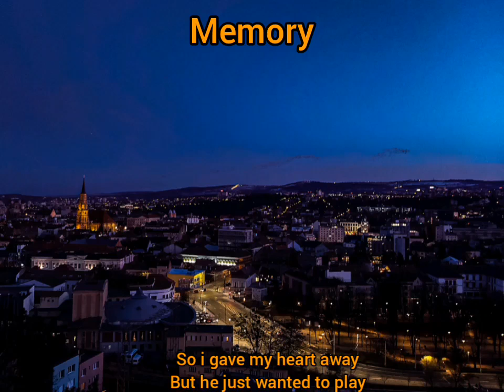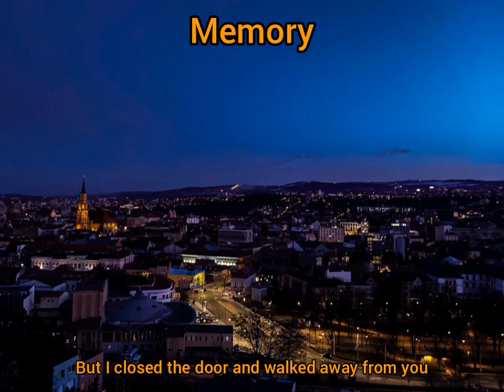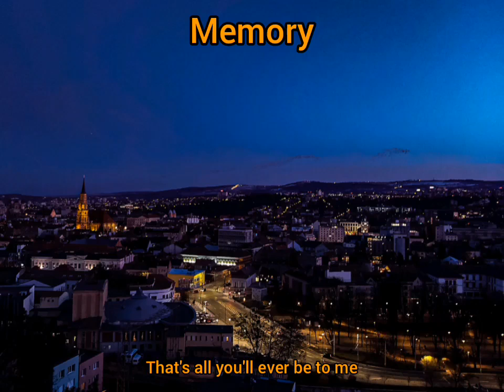Diana Maria- Memory DEMO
Hi everyone,
this is the demo for my first single ever and a very, very special song for me
It's about my first love and I wrote it a while ago
I feel like the time to set it free as a lil preview hahaha, has come even though I feel so naked now
 I also believe that love is the only tools an artist needs as fuel
As Michael  Bublé said : ,, It's all about love. We're either in love, dreaming about love, recovering from it, wishing for it or reflecting on it.''

Thank you so much for all your support, encouragements and patience with my growth!!
You guys are the best and this is only the beginning!

Guitar: Daria Boghean